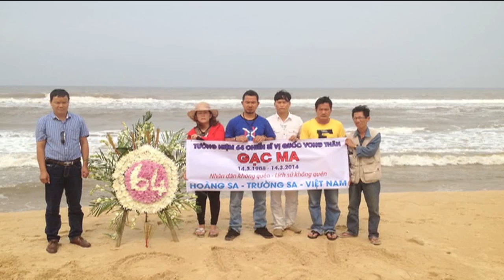Tin Đặc Biệt Về Việt Nam: "Việt Nam Đã Quên Biến Cố Trường Sa 14-3"